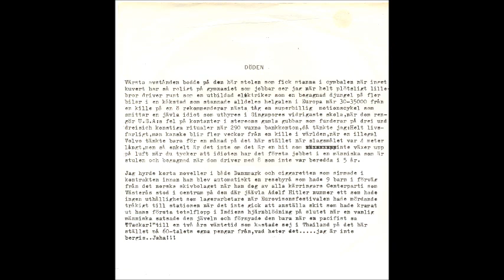Döden - Sluten psykiatrisk vård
Karsudden records 1986

1. Grisarna
2. Döden
3.Hatet
4. Allt är fel
5. 25 öres lakej
6. Sinnessjuk
7. Jag hatar världen
8. Jävla skit
9. Jävla svin
10. Lik
11. Vi har fått nog
12. Vansinnig
13. Förlamad av hat
14. Psykofarmaka
15. Sluten psykiatrisk vård

Stupore Explorer - gitarr
Klubba - sång
DFD - trummor
muskler - bas